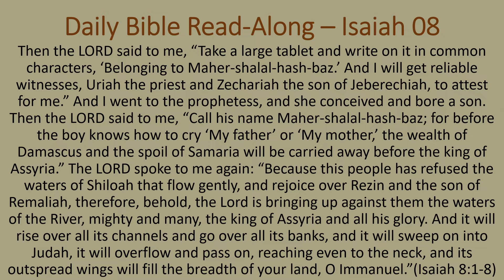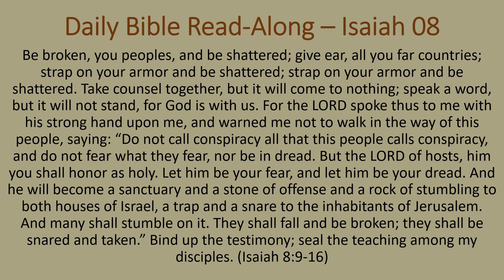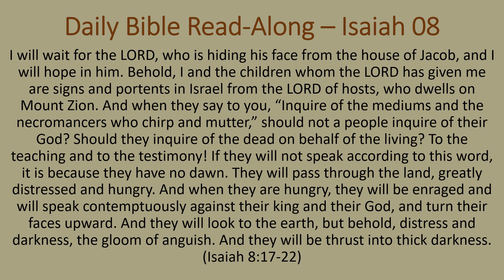Daily Bible Read-Along - Isaiah Chapter 08